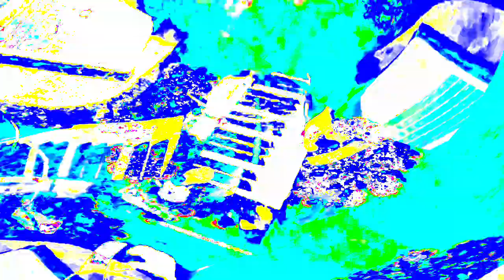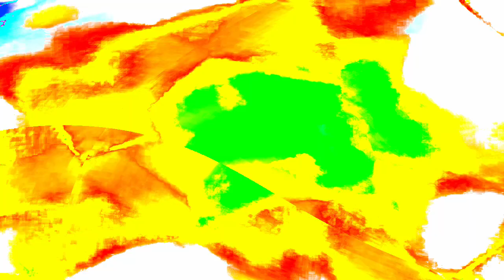[EPILEPSY WARNING] Movie 24 01 17 18h49m07s